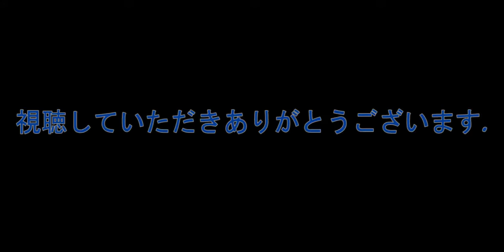【東方MMD】我要抓人咯~【Classic】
你們見過這麼可愛的警察嗎!?
這首歌真心好聽~
而且又適兩個模型~
雖然這次霊夢沒有了本體
但你們一定有人能認出來的!
嗯!
希望大家喜歡~
感謝大家收看!
転載の禁止
轉載禁止